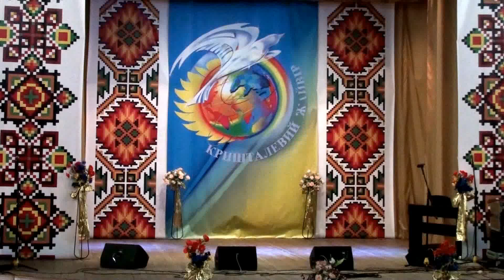Поліщук_Все марно_полуфинал